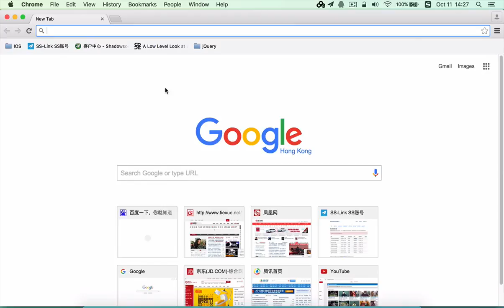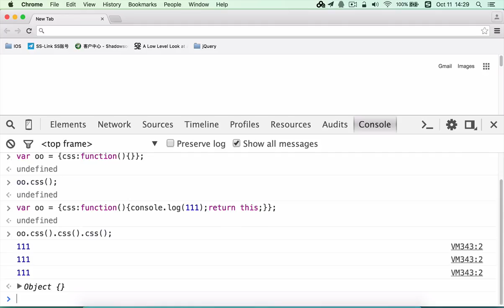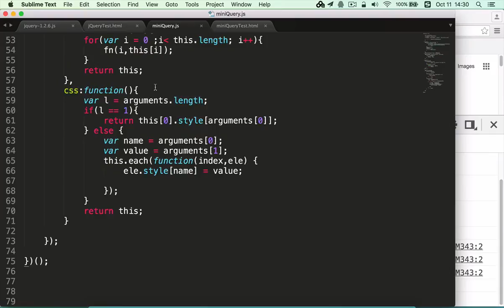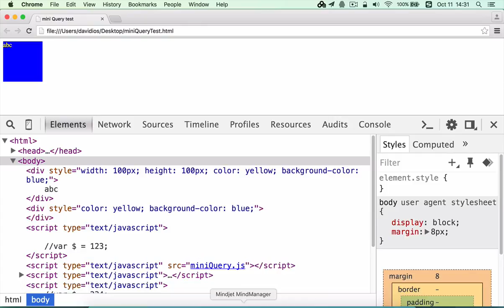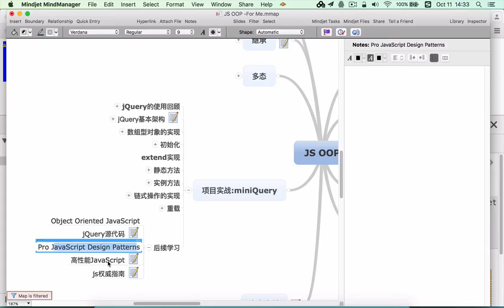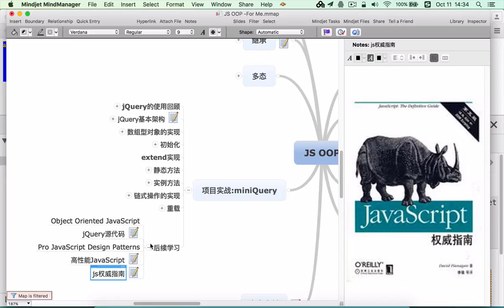JavaScript面向对象编程40 链式操作